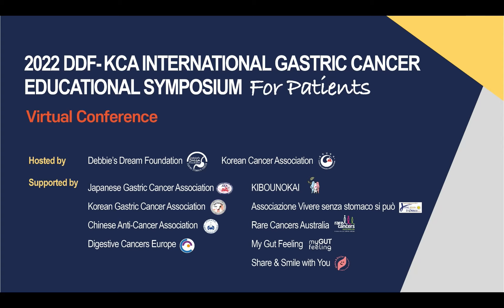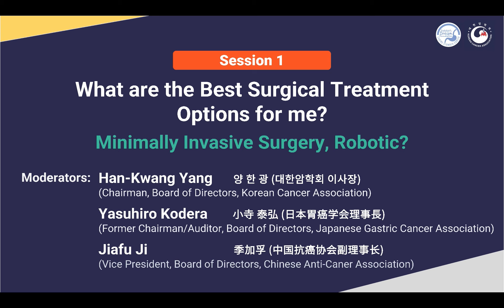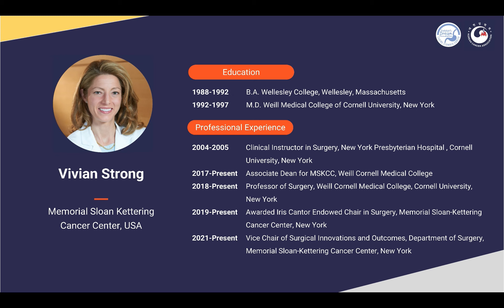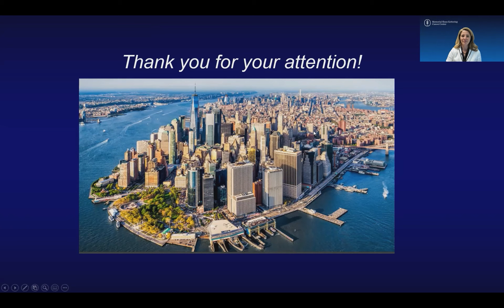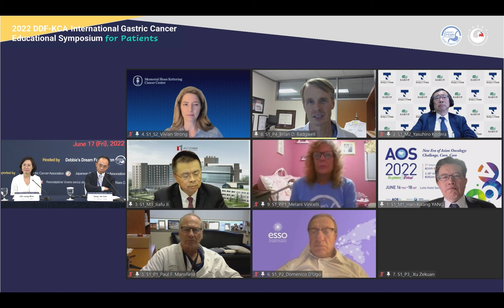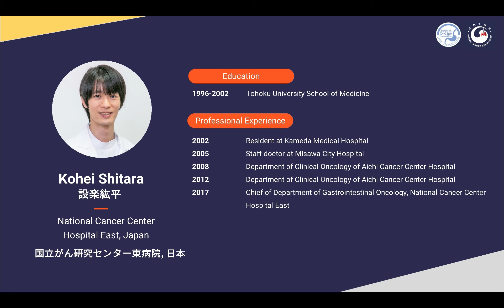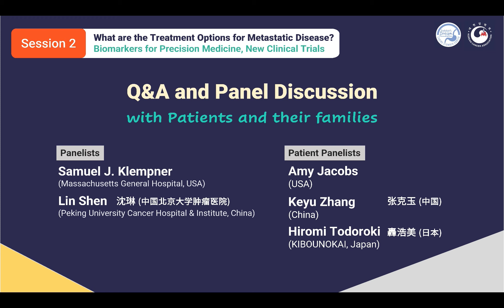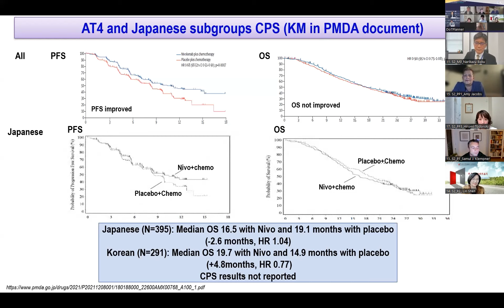(Chinese) - 2022 DDF-KCA International Gastric Cancer Educational Symposium for Patients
Debbie's Dream Foundation: Curing Stomach Cancer (DDF) and the Korean Cancer Association (KCA) hosted the 2nd International Gastric Cancer Educational Symposium for Patients on Thursday, June 16, 2022. The event was hosted in Seoul, South Korea, at the Lotte Hotel Seoul in Seoul, Korea. It was broadcast virtually to 1,158 participants from 41 countries, beating its previous record of 935 virtual attendees in 2021.

Participants tuned in to presentations by medical experts from Korea, China, Japan, Europe, and the United States to highlight surgical and non-surgical treatment options for early and late-stage gastric cancer patients in each represented region.

This presentation has been recorded in Korean, Chinese, Japanese, Spanish, and English. Please view the following playlist to access each language